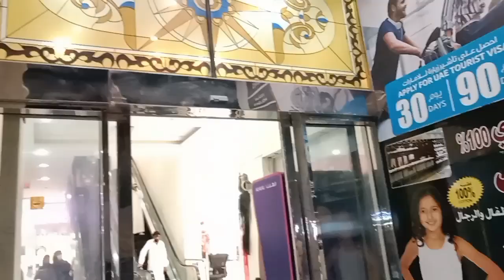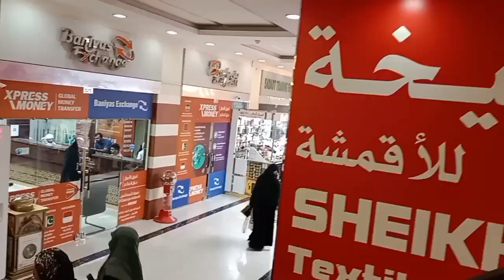Baniyas Mall Baniyas East 8 Abu Dhabi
1.
2.
3.
4.
5.
6.
7.
8.
9.
10.
11.
12.
13.
14.
16.